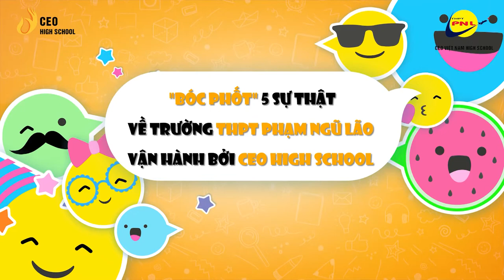"BÓC PHỐT" 5 SỰ THẬT VỀ TRƯỜNG THPT PHẠM NGŨ LÃO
Trường THPT Phạm Ngũ Lão - Vận hành bởi Hệ thống Giáo dục CEO High School. Ngôi trường cấp 3 chuyên biệt dành riêng cho con Doanh nhân, kết hợp rèn luyện kỉ luật tự chủ cho học sinh. Xét tuyển online lớp 10 - kiểm tra tố chất 3Q

CEO High School - Hệ thống giáo dục được xây dựng và phát triển bởi Tập đoàn CEO Việt Nam Holding. Với triết lý giáo dục “Thân-Tâm-Tuệ”, CEO High School ra đời như thổi một luồng gió mới cho hệ sinh thái giáo dục Việt Nam. Thực hiện sứ mệnh: “Kiến tạo thế hệ học sinh Thành Công và Hạnh Phúc theo định hướng trở thành doanh nhân trong tương lai”

Hệ thống Giáo dục CEO Việt Nam High School:
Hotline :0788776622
Địa chỉ: Toà nhà CEO Việt Nam, Số 62/4 Khúc Thừa Dụ, Dịch Vọng, Cầu Giấy, Hà Nội